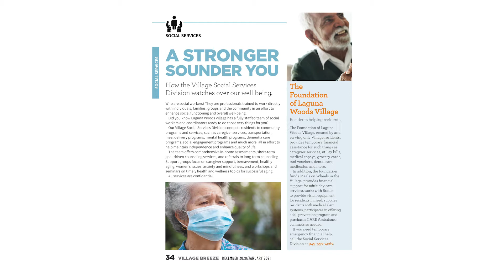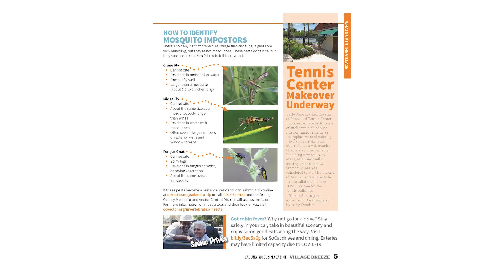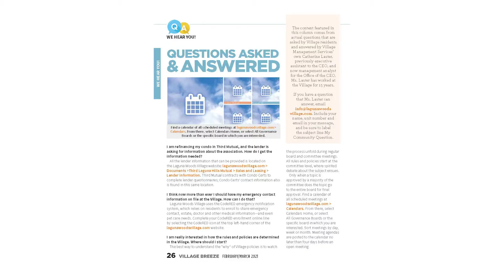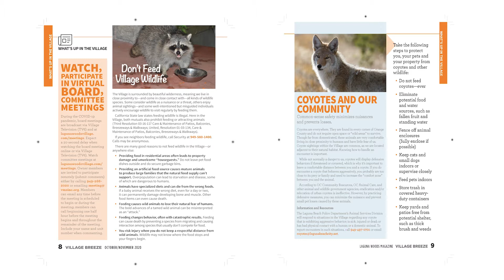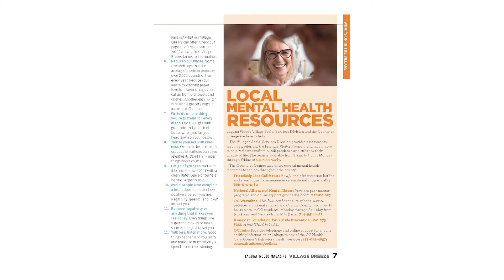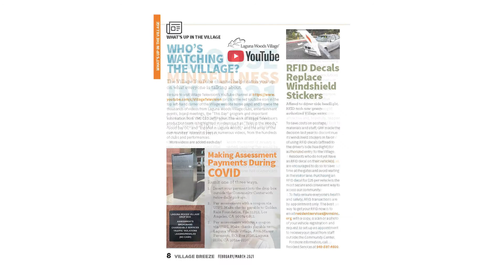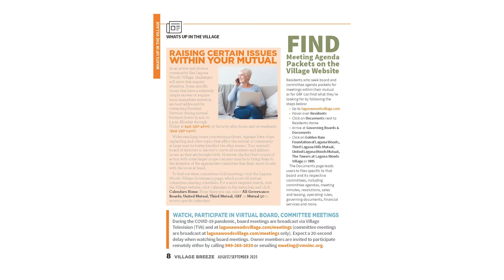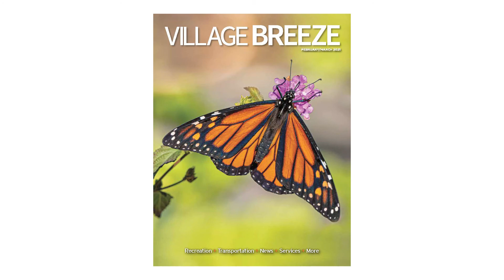Discovering Laguna Woods Village May 2021